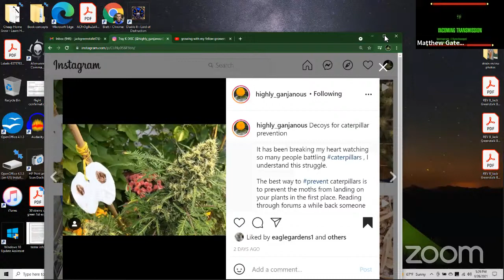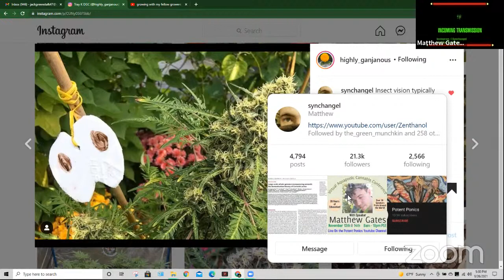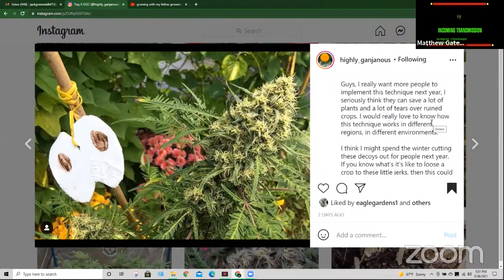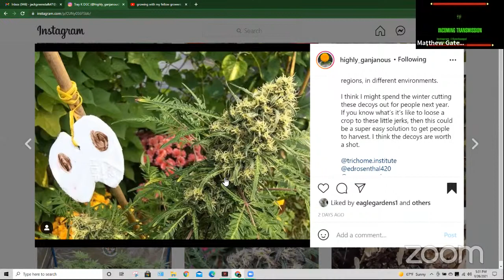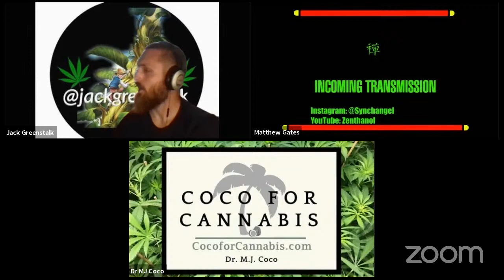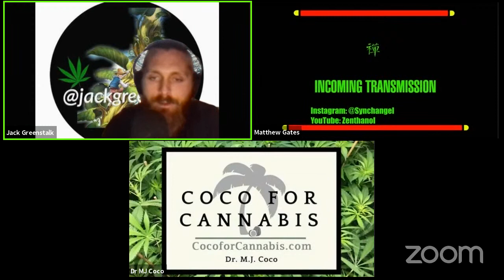GWMFG #133:: STAND UP for your rights, FIGHT White Powdery Mildew, Thrips and bad politics!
growing with my fellow growers  #133 aka GWMFG #133:: STAND UP for your rights, FIGHT White Powdery Mildew, Thrips and bad politics

This week host @jackgreenstalk is joined by a mostly full panel of @spartangrown who can be emailed , @Dr MJ Coco of cocoforcannabis.com , kyle breeder aka @pure_breeding now from pbreeding.com, @brandonrust of bokashiearthworks.com for products, seeds and merch, @atgacres aaron the grower also joins and can have more info merch, plant packers (the best way to send clones!) can be found , @Zenthanol on youtube matthew gates joins as well and can be found @synchangel on all social media you can support his patreon for access to private discord starting at $1 a month, @noahtheegrowa. joins later on as well.  This week we missed @theamrericanone aka @theamericanone_with_achenes on instagram

On this week show we open up discussing the current situation in Michigan in regards to potential changes to cannabis Laws.  Spartan Grown gives us an update  on the current state of the fight against MCMA (Michigan cannabis manufactures association) a lobby whos proposing laws to limit, or remove entirely the right to homegrown or have access to a caregiver as the current citizen voted in laws provide access for.  This important discussion highlights an issue happening in Michigan, but it is a potential domino that if falls, can set the right or wrong legal precedent moving forward for Michigan and many other states who may follow if they have similar lobbying groups.  After a lengthy discussion of many of the implications of these laws, we also take some questions and comments from the chat.  We share a method that helped one grower achieve their first ever powdery mildew free harvest after continual struggles, and also cover potential solutions for a grower a few weeks from harvest outdoors currently fighting white powdery mildew as well.  One of the comments mentioned thrips, that were present but not a major issue however it was a good time to explain how to prevent and deal with thrips, mathew and spartan share great advice on predators, the ranges of temperature and humidity the two best predators can survive in, and why it is best to use just one type at a time, versus using a combination of both predators.  We discuss the impacts of changing PH of water can have for fighting mildew, molds and even pests, and also the potential implications it may have on the plant, and how to balance whether or not certain stresses are worth putting the plant thru in order to avoid pests, whether molds/mildews or insects. We talk a bit about an all green greenhouse and why it may trick pests, discuss a recent post about using a decoy to potentially scare off moths and butterflies that lead to caterpillars and budworms that plague many grows around the world.  Towards the end we have some discussions about breeding in general, what we are growing, a new drop coming from pure_breeding collabing with green bodhi, some thoughts on regular seeds vs feminized breeding and autoflowers/ autofems.  We also discuss purple vs green strains and the amount available in modern times vs the past.  All this and lots more, so listen in and check out another great week with an awesome panel of generous and dedicated individuals.